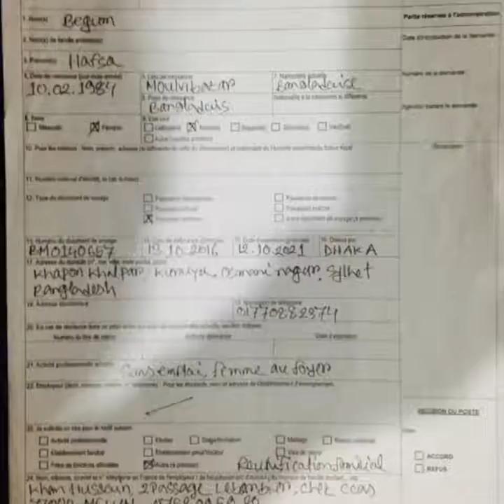Monday সোমবার ...আয় আস্তে আস্তে নাইমা মাম্মা - Shan Chowdhury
Shan Chowdhury
Being Human Being,Treat all Humanly
Founder & Managing Director:

Like Facebook Page : Shan Chowdhury
Follow me Twitter :Shan Chowdhury
Istagram :  :Shan Chowdhury